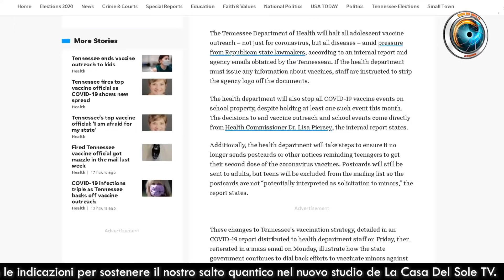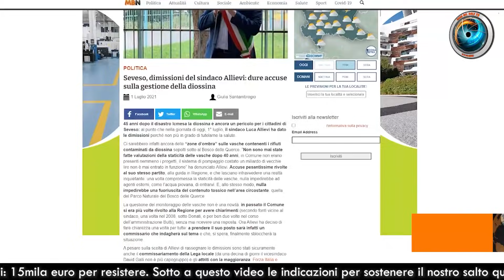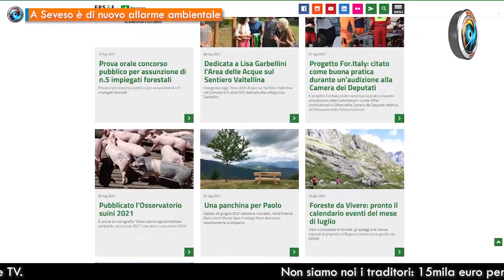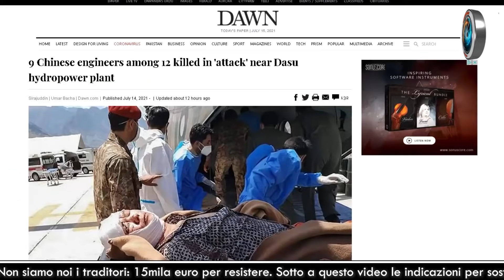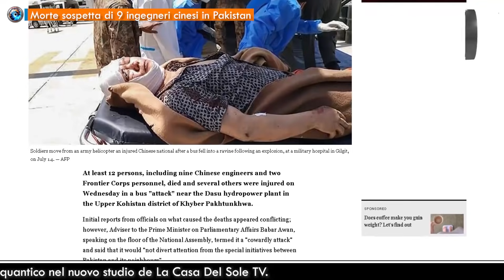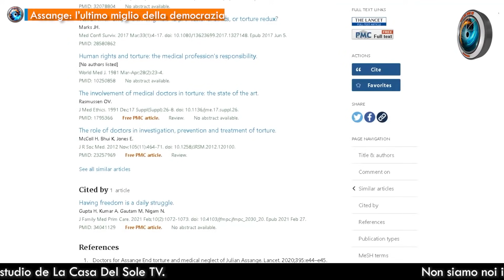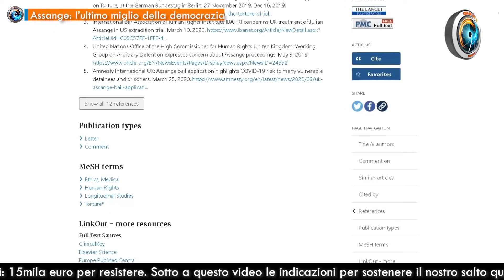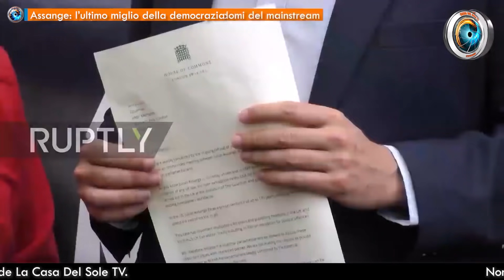TgSole24 - 15 luglio 2021 - Variante protesta sociale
- Green Pass: iniziano le proteste
- Israele e le premesse errate del Green Pass  di Fabio Belli
- USA: è scontro sulla campagna vaccinale  di Jeff Hoffman
- Spagna, il lockdown era illegale  di Gionata Chatillard
- Focolai nella Royal Navy  di Jeff Hoffman
- La crisi fa risorgere le vecchie miniere di Gionata Chatillard
- A Seveso è di nuovo allarme ambientale  di Fabio Belli
- L’impotenza militare di Kabul  di Gionata Chatillard
- Afghanistan, entrano in gioco i mercenari  di Gionata Chatillard
- Morte sospetta di 9 ingegneri cinesi in Pakistan  di Fabio Belli
- La Baia dei Porci 2, il ritorno  di Jeff Hoffman
- Assange: l’ultimo miglio della democrazia  di Jeff Hoffman
- La Galassia Whirpool

Con la collaborazione di Jeff Hoffman, Fabio Belli, Gionata Chatillard
Editing di Mattia Di Nunzio, Gennaro Gargiulo

☀️ ☀️ ☀️ L'unico modo per resistere è contare sulla qualità. Per questo dobbiamo diventare inappuntabili perché chi è abituato ai format mainstream possa sentirsi qui a casa e godere, per la prima volta, di una boccata di ossigeno. Di libertà. Di verità. Abbiamo superato le nostre paure e le nostre timidezze e abbiamo costruito, letteralmente, un nuovo studio. È stata un'impresa difficile, ma ogni persona strappata al sonno della ragione è un'anima libera in più. Per riuscirci, ovviamente, abbiamo bisogno di voi. Di ognuno di voi. Ogni donazione fa la differenza. Ci servono 15mila euro entro settembre per costruire uno studio televisivo di prima fascia, dove potremo ad armi pari smascherare le menzogne dei potenti e dei loro camerieri. Vecchi, nuovi ed aspiranti tali. È un obiettivo ambizioso, ma nessun Cacciatore di Verità racconterebbe nulla di meno. Se vorrete essere parte di questa grande impresa, Questi sono i metodi migliori:
☀️ ☀️ ☀️ In un’epoca di straordinaria censura siamo costretti a difenderci. La nostra prima e unica linea di difesa siete voi. Unirsi ai cacciatori di verità significa prepararsi a una battaglia continua per uscire dalle secche del mainstream.

☀️ Abbonamento Mercurio: 2 € al mese
☀️ Abbonamento Venere: 5 € al mese
☀️ Abbonamento Luna: 10 € al mese
☀️ Abbonamento Sole: 25 € al mese